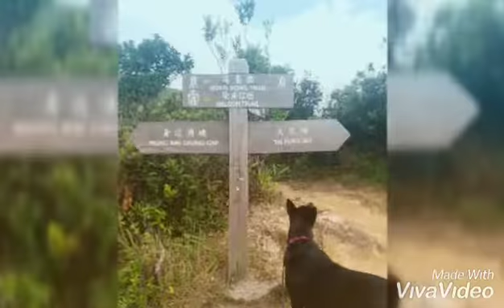Destiny by Jim Brickman